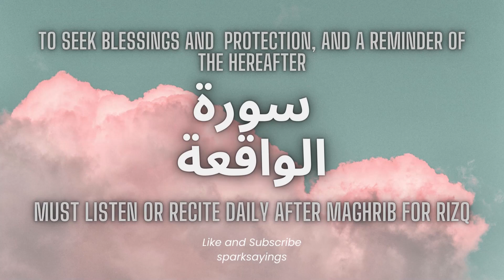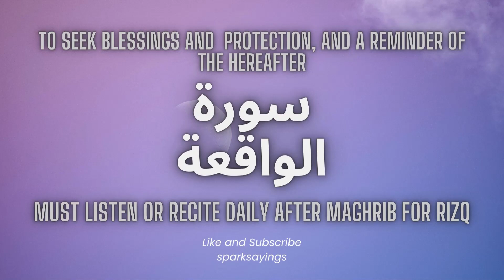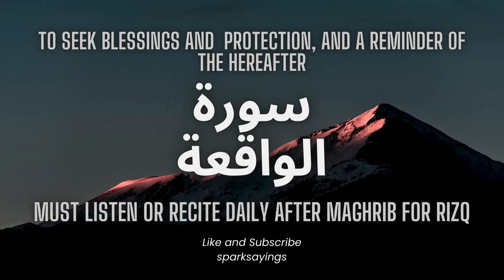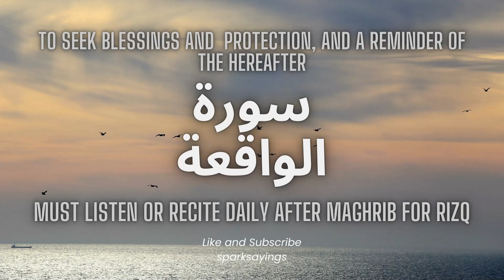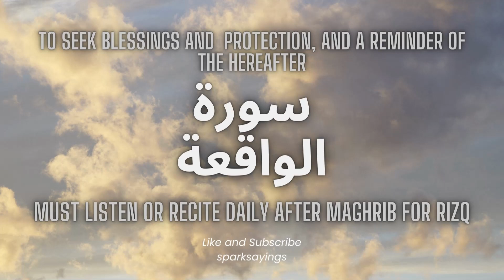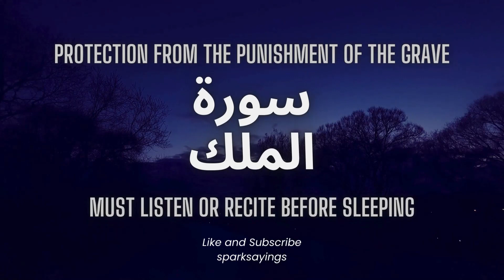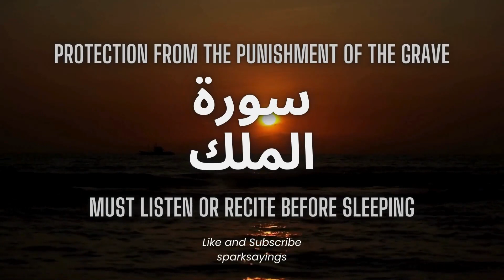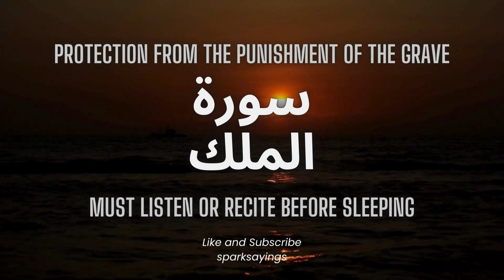Surah Waqiah | Surah Mulk | Beautiful Recitation | By Walid Marei Al Shehri